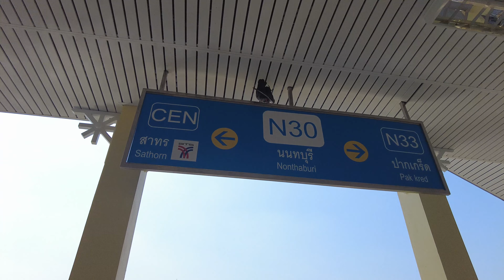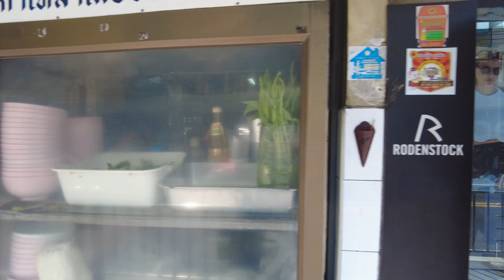4K60P - เดินจากท่าน้ำนนท์ ไปยัง สีแยก อ.ต.ก. | Nonthaburi Pier | Video Walk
After reduce strictness for COVID control measures

Walking only - only real sound and footage

Rec 3 Feb 2021